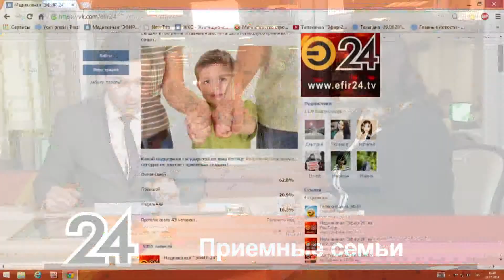Главные новости - Приемные семьи